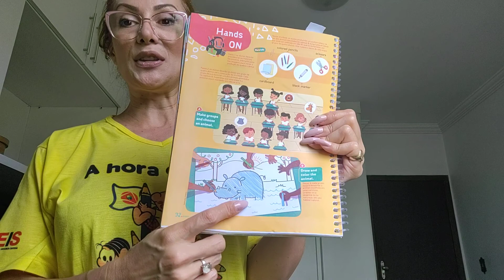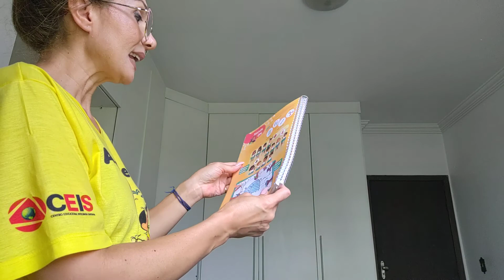Aula 57 para o 2° Ano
Explicação da Atividade e sobre o que é adjetivo e substantivo em inglês como usá-los .